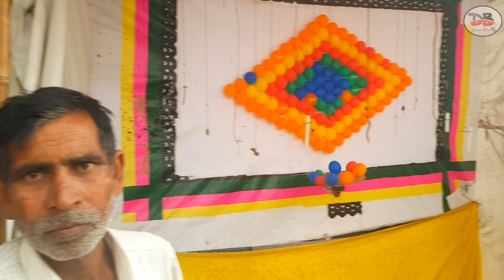Dehradun Vlog | Daman | Mangela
Adventure into North India.
Dehradun blog, dehradun city.
Mumbai, Dehradun, Mussoorie, Haridwar & Rishikesh.

Backpackin India, budget travel, things to do in India, India vlog, india travel.

Mangela, Nava Jampore, Daman, Virar, Mumbai, Moti Daman.